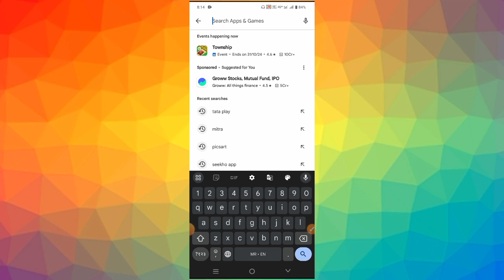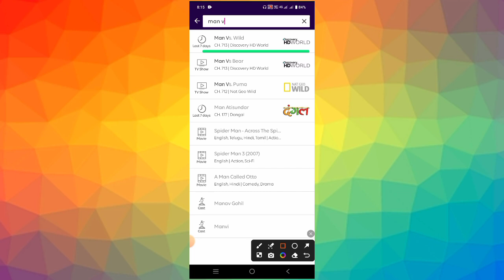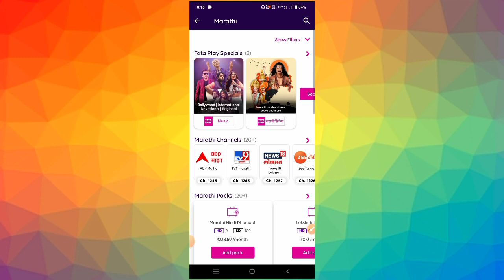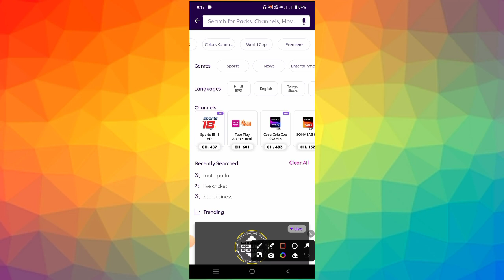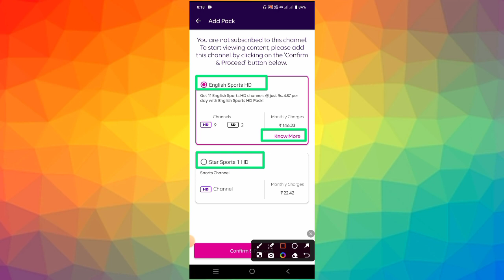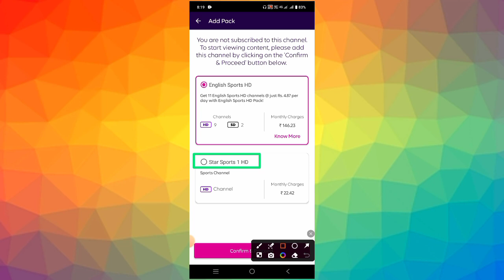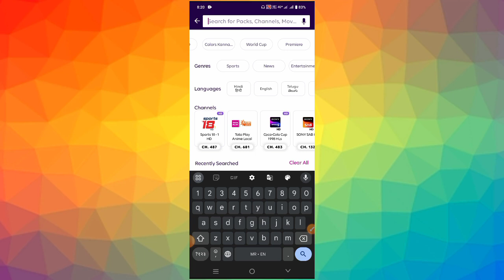Tata Play channel selection | Tata Play channel add kaise kare ?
👉 Frequently Asked Questions:

Tata Play kaise add kare?

Tata Play channels kaise select kare?

Tata Play mein naye channels kaise add kare?

Tata Play channel list kaise dekhe?

Tata Play subscription kaise change kare?

Tata Play channels ko customize kaise kare?

Tata Play mein channel kaise remove kare?

Tata Play app se channels kaise add kare?

Tata Play mein favorite channels kaise set kare?

Tata Play mein regional channels kaise add kare?

Tata Play ki channel selection kaise kare?

Tata Play mein new channels kaise explore kare?

Tata Play ke popular channels kaise dekhe?

Tata Play mein channel subscription kaise manage kare?

Tata Play mein package kaise select kare?

Tata Play channels ka price kya hai?

Tata Play mein channels kaise upgrade kare?

Tata Play mein channels kaise reset kare?

Tata Play ke channels ka list kaise download kare?

Tata Play mein channels ki setting kaise change kare?

Rakesh Gharat,

Palghar,

Maharashtra,

India.